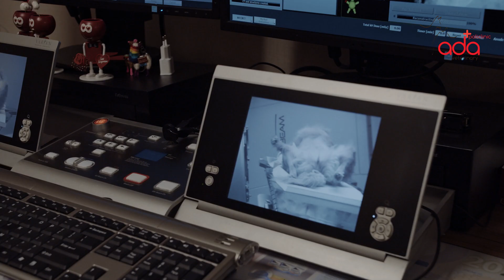Evcil Hayvanlarda Radyoterapi - Veterinary Radiotherapy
Ada Veteriner Polikliniği hekimlerinden Evrim Egeden, hayvanlarda kanser tedavisi yapılırken kullanılan radyoterapinin nasıl uygulandığı, tedavideki işlevi ve yan etkileri hakkında bilgi veriyor. Daha fazla bilgi için onkoloji sitemizi ziyaret edin